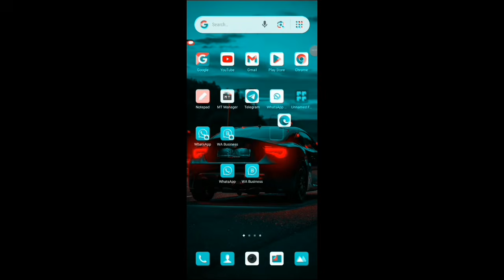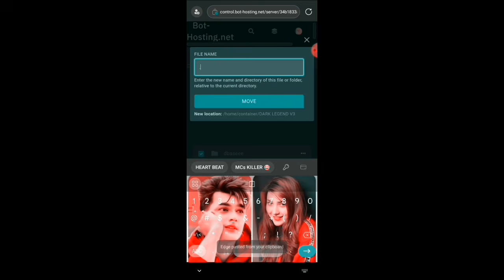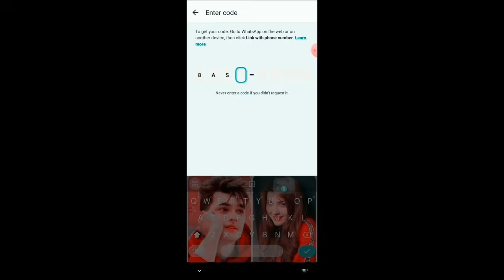DARK LEGEND V3 | WHATSAPP CRASH | WHATSAPP BUG BOT FREE ON PANEL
We do not condone the violation of laws, rules, or regulations in any country, state, or jurisdiction. The creators of this video are not responsible for any consequences or legal actions that may arise from the misuse or misinterpretation of the content. The information shared is not intended to encourage or promote any form of illegal activity, and viewers are strongly advised to act within the confines of the law at all times.

If you are unsure about the legal implications of any actions or content discussed, please consult with a legal professional. By viewing this video, you agree to take full responsibility for your actions, and understand that any engagement with illegal activities is strictly prohibited.